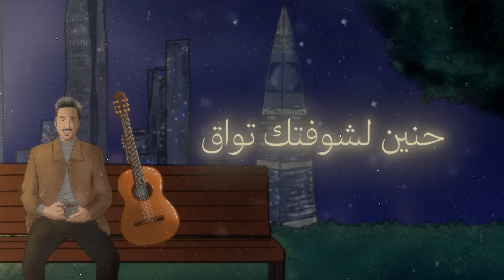محمد مبارك - تعالي للشتاء (حصرياً) | 2024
كلمات | الحان | توزيع | غناء  : محمد مبارك

مكس وماستر : صهيب العوضي

توزيع ديجيتال : قنوات

كلمات الأغنية

تعالي للشتاء ولقلبي محتاجك دفا وعناق
تعالي والوعد في نجد ،لي موعد مع عيونك
انا مشتاقلك مشتاقلك مشتاقلك مشتاق
يا كثرك داخلي ويا كثر كرهي لدنيتي بدونك

انا فيني من اللهفه حنين لشوفتك تواق
انا لو راح عمري لإنتظارك (فدوة عيونك)
أحبك حب ما حبوه بني آدم من العشاق
انا أحبك، ضعف اضعاف كل اللي يحبونك

أنا دامي معك لا الأرض تاسعني ولا الآفاق
ولا غيرك خذا قلبي  معه يا روح مظنونك
تعالي للشتاء لمي بحنانك لهفة الاشواق
يا شيخة قلبي الاولى أحاسيسي ينادونك

أحبك حب ما حبوه بني ادم من العشاق